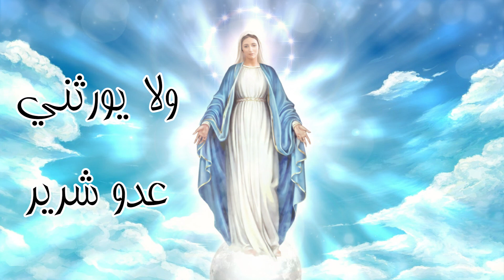مديح القديسة العذراء مريم خطرت حمامة في بيت زكريا